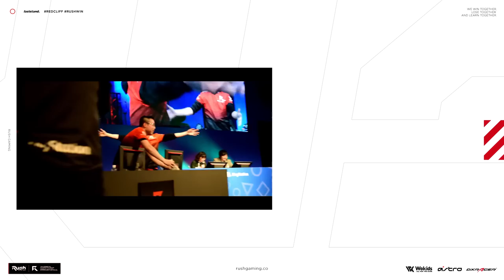あのゲームのプロゲーマーになるかもしれません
★ASTRO Gaming
下記URLから購入で5%オフ